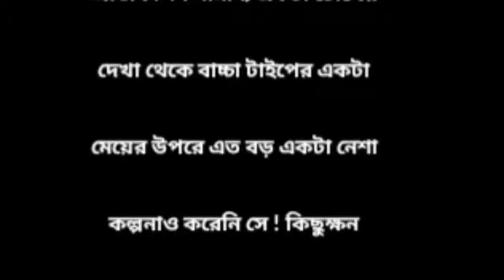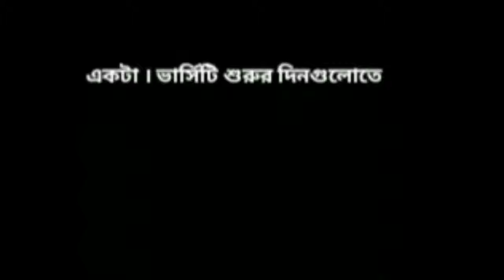19 June 2019